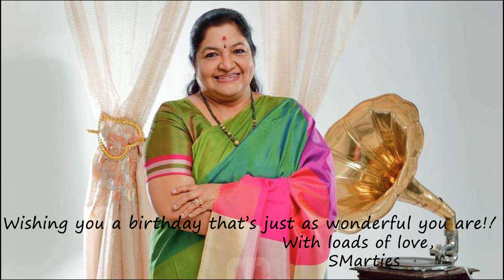OOH LA LA LA COVER | BIRTHDAY WISHES TO CHITHRA CHECHI | SMarties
This is a humble birthday dedication to our dearest Chithra chechi. All of us are a huge fan of chechi, not just as a singer but also as an amazing personality!
Hope you all like this cover. Please give a big fat thumbs up if you like this video :)
VOCALS
Vijitha Jeyaganeshan
Vineeth Madhavan
Saranya Vineeth
J.V.Malavika Lakshmi

Vijitha Jeyaganeshan & Vineeth Madhavan